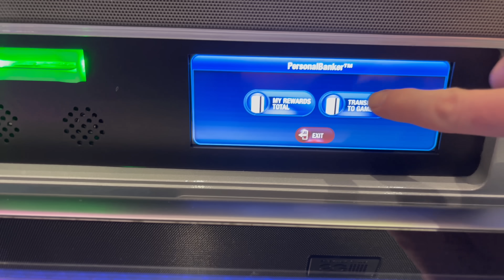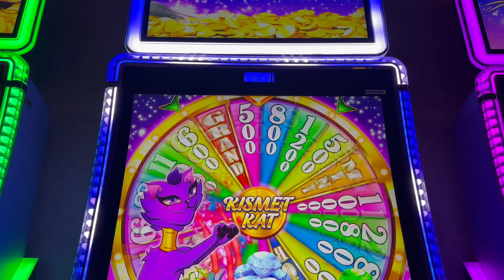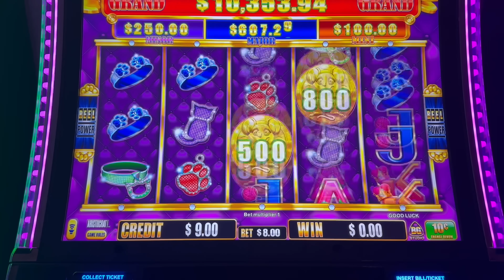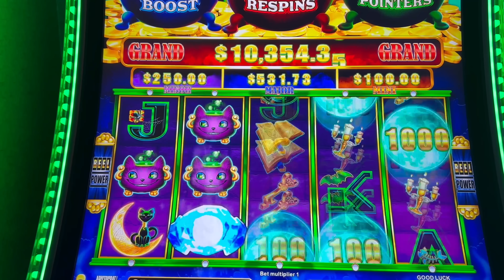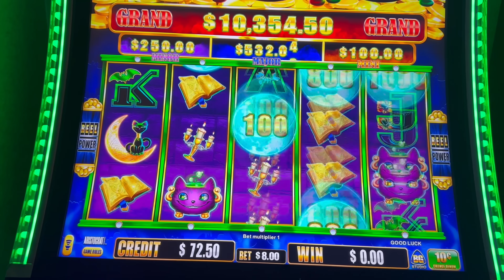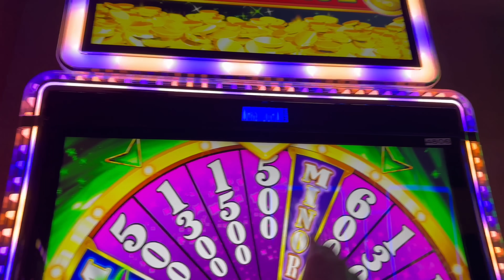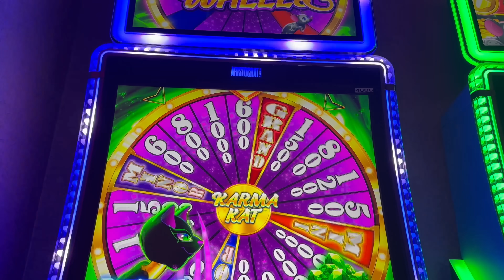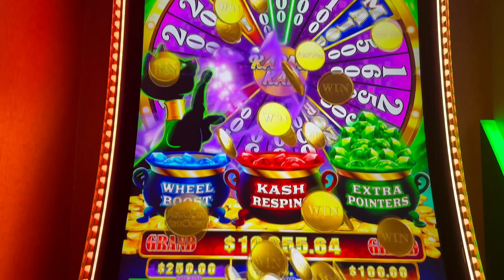LIVE PLAY And BONUSES On NEW WHISKER WHEELS SLOT MACHINE! Karma Kat and Kismet Kat!